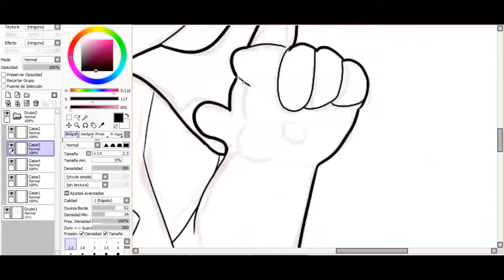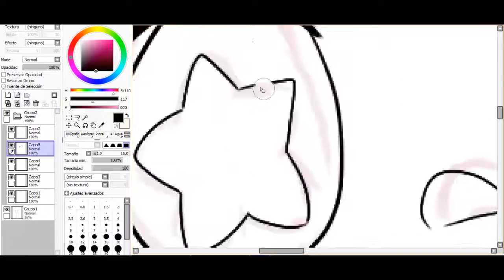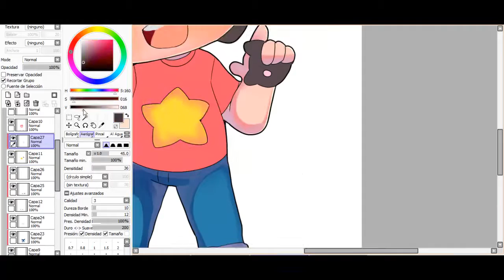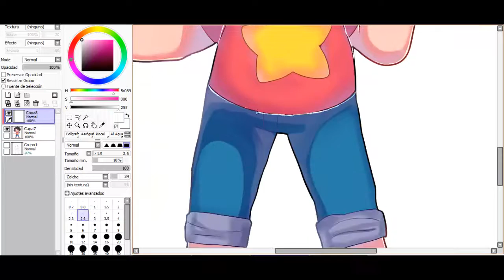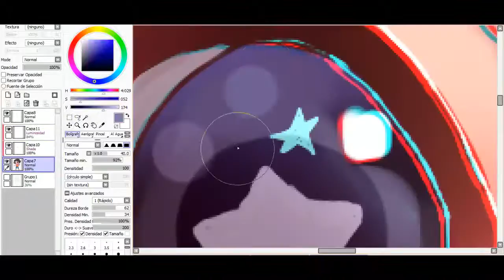Steven Universe - 【SPEEDPAINT】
Siguiendo con los chibis de steven universe y como era posible no haber hecho un dibujo de steven?
Bueno esta es mi versión de Esteven ojala les guste. :3

Songs:

Steven Universe - We are the Crystal Gems

Steven Universe - Rose's Theme

Steven Universe - Love Like You